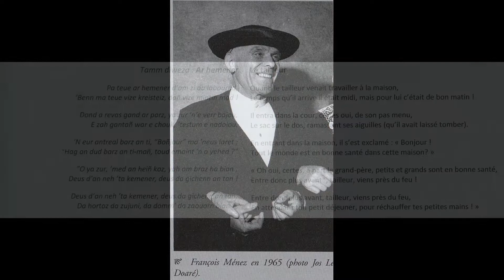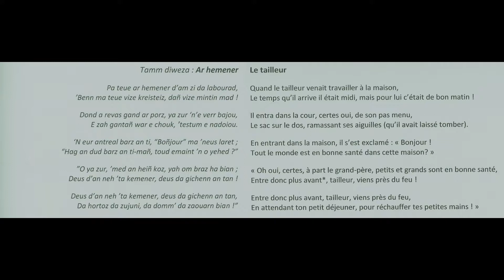Fransou Menez ha Loeiz Ropars - Ar hemener (1965)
Various – Fest-noz War Ar Mêz (Mouëz-Breiz, 1965)